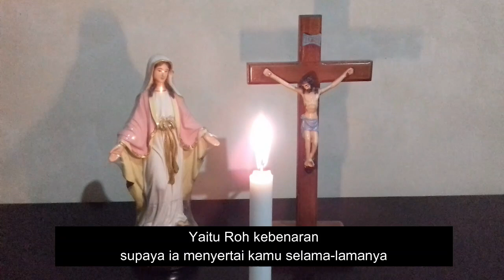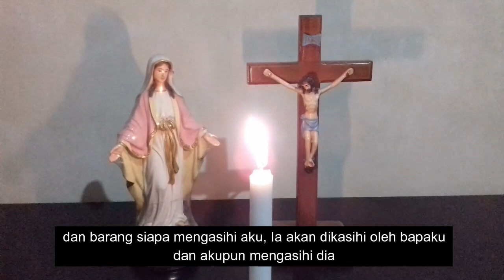Renungan Harian Katolik I Minggu,17 mei 2020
Warna Liturgi: Putih
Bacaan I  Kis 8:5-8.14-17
Bacaan II  1Ptr 3:15-18
Bacaan Injil  Yoh 14:15-21

Renungan Harian I Minggu 17 mei 2020